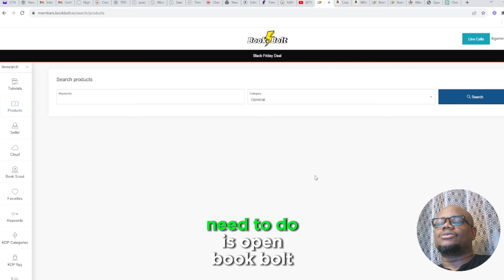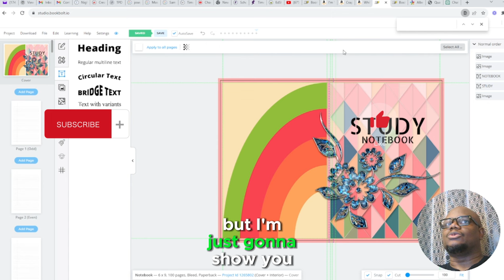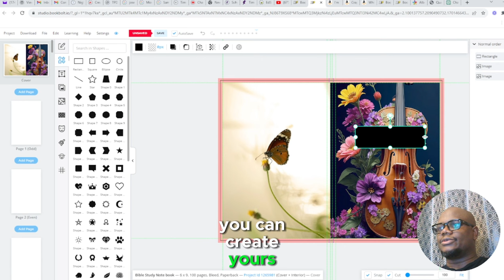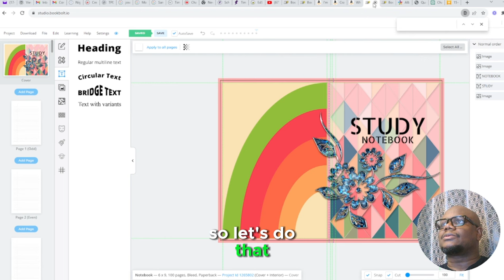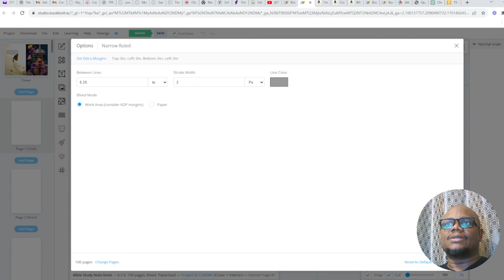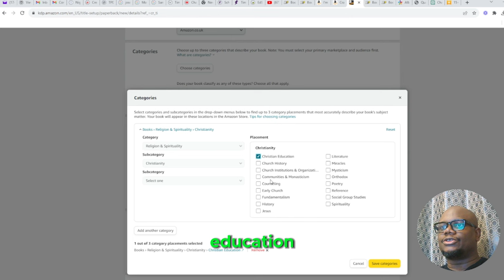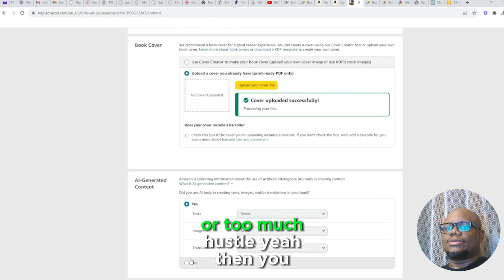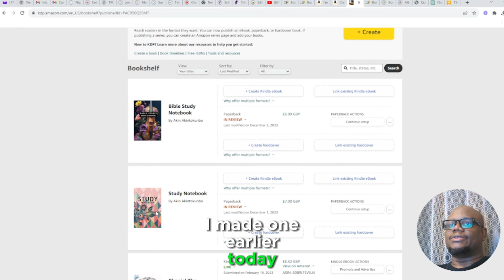Make Passive Income On Amazon Selling Notebooks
Looking to create passive income? Learn how to generate revenue by selling notebooks on Amazon in this comprehensive tutorial! Our guide, utilizing BookBolt software, walks you through the step-by-step process of creating and selling low-content notebooks. Dive into the lucrative world of Amazon sales with our detailed instructions, tips, and strategies. Discover how to leverage BookBolt to design, publish, and market notebooks that sell like hotcakes, enabling you to earn passive income effortlessly. Join us as we unlock the secrets to success in the notebook-selling niche on Amazon! Don't miss out on this opportunity to monetize your creativity and entrepreneurial spirit. Watch now and start your journey towards profitable passive income on Amazon! 📚💰